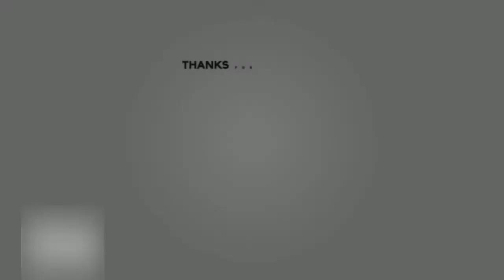HOLD LIVE LIPSTICKS || Another Try-On Edition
Hold Live Lipstick another try on edition and review, very affordable price and okey to use for your casual days.

💮About me: Hello, my name is Shayne, living here in Manila Philippines.

I am currently working being a Senior Assistant Caster @Beni Casting House Co.
My field of work is all about casting for a TVC, DIGITAL AD, PRINT AD & EVENT.

I just want to share with you guys the glimpse about my work,  beauty and the thing that I love to explore.